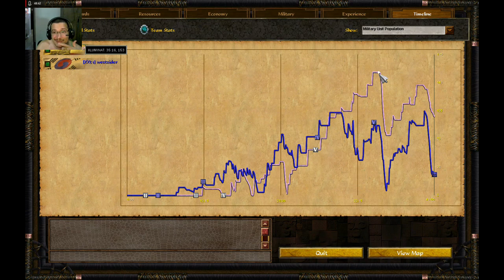Age of Empires III: WOL 1x1 com Korea VS Ethiopia - Torre 1 Hit na cav! Oromo 1 Hit no Bow!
Novo Link do Discord Ethiopia é uma civ muito dificil de jogar contra, as construções em geral tem o ataque aumentado, mata muito mais unidades que o normal, e além das construções a Cavalaria Oromo, tem bônus de x2,5 contra infantaria, que é a base do militar da Korea.